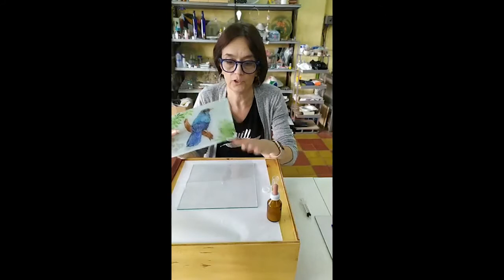Clase 2 - Delineado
Quill Glass - Clase 2 - Delineado
Audio: Español
Subtítulos: Inglés
Quill Glass - Class number 2 - Outlining
Audio: Spanish
Subtitles: English
Seguinos en las redes!
Music: It's Not Over 'Til The Bossa Nova by Shane Ivers